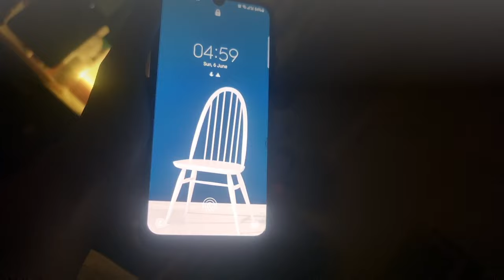Vlog. Waking @ 5 AM challenge. No work week routine story🏃‍♀️✔👌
Was this helpful? Absolutely yes coz waking up early in the morning gives you a lot more focus and  your productivity gets a lot more better. In this case, I focus on an early morning run/jog on the first hours & do a lot more chores on the rest of the time👌This  gives a lot o health benefits too😊

Editor: Powerdirector
Device: Samsung Galaxy s21 ultra
filmed:  June 3-6, 2021